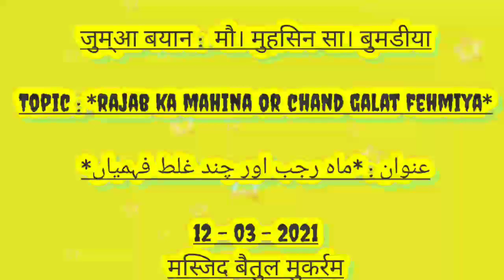Topic : *rajab ka mahina or chand galat fehmiya* عنوان : *ماہ رجب اور چند غلط فہمیاں*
जुम्आ बयान :  मौ। मुहसिन सा‌। बुमडीया

Topic : *rajab ka mahina or chand galat fehmiya*

عنوان : *ماہ رجب اور چند غلط فہمیاں*

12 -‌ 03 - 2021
मस्जिद बैतुल मुकर्रम